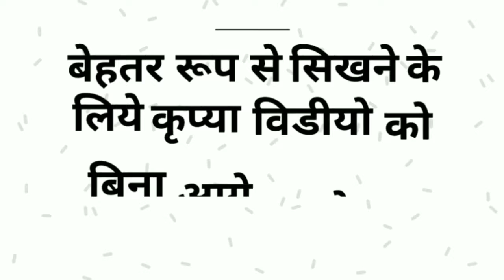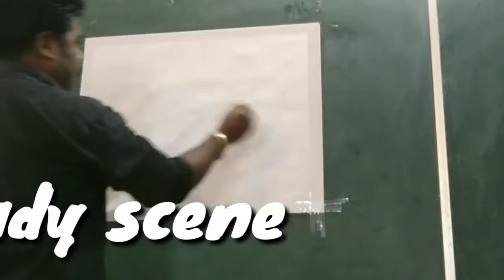CLOUDY SCENE BY CAMEL POSTER COLOUR